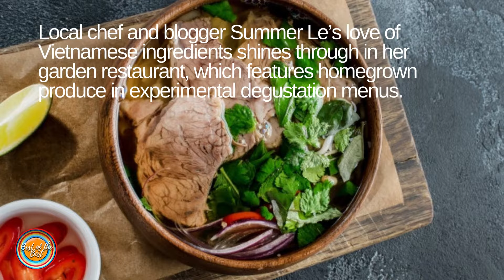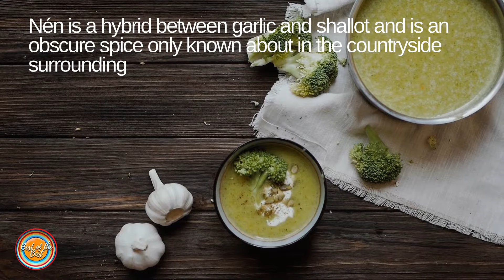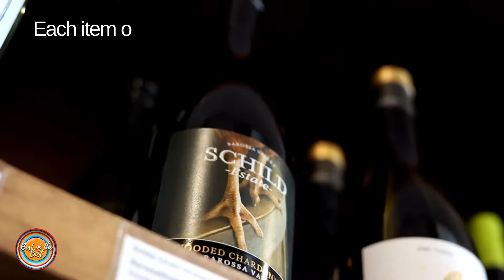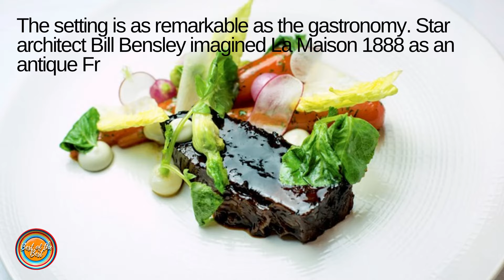VIETNAM'S 5 BEST RESTAURANTS | MICHELIN GUIDE | BEST OF THE BEST | VIETNAM TRAVEL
Follow me and experience a dazzling 4K video with only the BEST OF THE BEST in the WORLD OF FOOD!